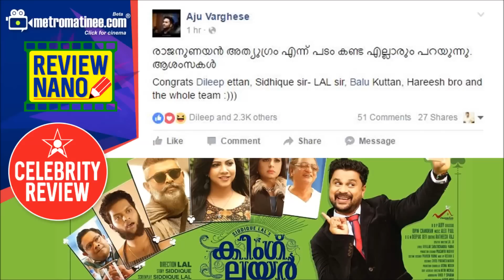KING LIAR Movie Revew NANO - 45 Seconds Movie Review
KING LIAR Movie Revew NANO  - 45 Seconds Review
King Liar,a tale of a liar.A life of a liar with all its ebbs and flows.Siddique Lal,the celebrated duo is back with a co written script this time.And popular actor Dileep is back with his bag of tricks.Aimed at solely at those who look for mindless entertainment. A laughathon aimed at children and family audience.Siddique Lal combination's return to action is the highlight

King Liar is about a compulsive liar

     The tale of a compulsive liar or that of a man who is forced to be an impostor due to force of circumstances. Siddique Lal scripted and Lal directed King Liar is the story of such a person.The film hogged limelight long back as it marked the coming together of the celebrated duo of Siddique and Lal who have gifted Malayalis with some of the most unforgettable comic capers. Dileep had earlier acted in the Siddique directed Bodyguard, but in King Liar he is in Siddique Lal territory.

      Sathyan(Dileep)is a crook who is willing to go to any lengths to prosper in life.He is madly in love with an aspiring model named Anjaly(Madonna Sebastian). But she doesn't harbour such soft feelings for him and tries to avoid him. Satyan tries every trick in the book to endear himself to her with the aid of his close confidante played by Balu Varghese. First half is full of typical set pieces with humour stuffed in.

       In the latter half we see the film changing course and we are introduced to world of corporate tussle and battle for supremacy by an estranged couple played by Lal and Asha Sharath. The action unfolds in Dubai and Sathyan finds himself in thick of the melee with his fraudulent ways.Things get complicated and we have a flashback and a love story of sacrifice and pain.Eventually it all culminates in a typical Siddique Lal style.

     Dileep is in each and every frame and tries to give some novelty to a character that has all the familiar patterns that you would associate with his popular films. Madonna Sebastian goes through the motions in a sedate manner .Lal,Asha Sharath,Balu Varghese,Joy Mathew,Balachandran Chullikkadu etc and some popular models are in the cast. Alby wields the camera and Alex Paul has composed the songs.King Liar is a vacation family entertainer which has humour as its USP.

King Liar Movie Review By Rajvikram